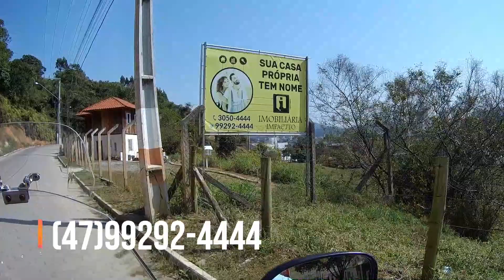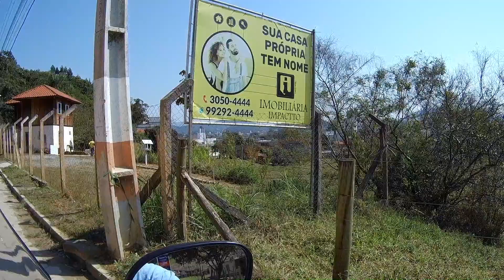CAMBORIÚ SC VEJA ESSE BAIRRO EM CRESCIMENTO COM OPORTUNIDADES PARA VOCÊ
OLÁ GALERA AGORA TENHO UMA PARCERIA COM O BANCO SAFRA
QUE PODE ESTAR ADIANTANDO 5 ANOS DO SEU FGTS ANIVERSÁRIO
NÃO PRECISA ABRIR CONTA NO BANCO SAFRA PODE SER SUA CONTA QUE JA TEM,NÃO PRECISA ESTAR COM O NOME LIMPO VOU DEIXAR O LINK AQUI PARA MAIS INFORMAÇÕES LÁ TEM TUDO E TAMBÉM UM NÚMERO DE CONTATO UM GRANDE ABRAÇO DEUS ABENÇOE A TODOS.

MEUS VÍDEOS É SEMPRE MOSTRAR A INFRAESTRUTURA DAS CIDADES DE SANTA CATARINA,BAIRROS,TURISMO,ALUGUEIS,EMPREGOS,PREÇOS ETC...
E TAMBÉM FATOS QUE ACONTECEM NAS CIDADES.
COMPARTILHE PARA QUEM QUEIRA CONHECER MAIS!
OBS. QUEM QUISER APOIAR O CANAL VOU DEIXAR MEU PIX PARA VOCÊS
EMPRESAS QUE SE INTERSSAR PRATROCINAR O CANAL PODE ENTRAR EM CONTATO COMIGO  NO MEU INTAGRAM @pitermuniz
UM GRANDE ABRAÇO A TODOS FIQUEM COM DEUS.